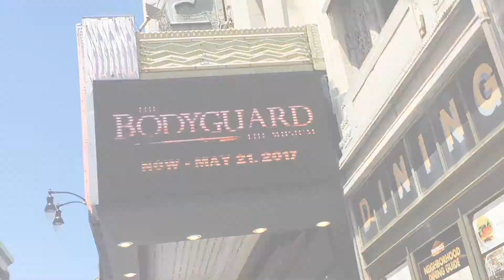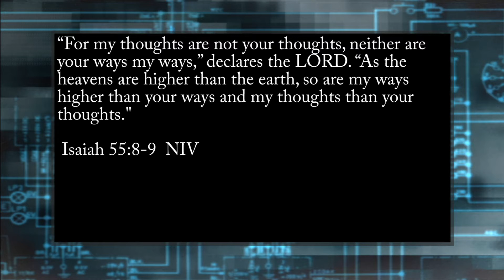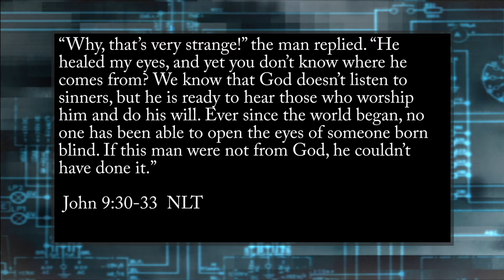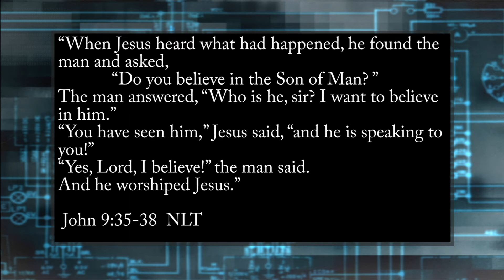You need a BODYGUARD!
It's time to confront your past and honesty could save your life! What do you do when you bump into someone with a different perspective, and they might be right?

"The Bodyguard" movie clips are used courtesy of Kasdan Pictures, Tig Productions and Warner Bros.

 "You can fool people. You can fool anybody anytime of the day, but you can't fool yourself. At night, when you go home, you've got to be straight up with you." ―Whitney Houston